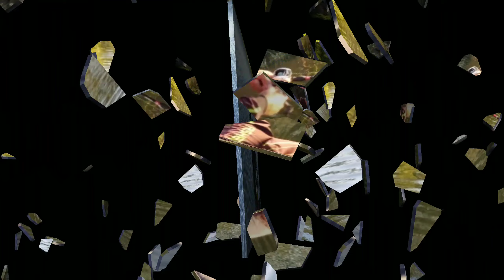NATUREZA PESCA CULINÁRIA MELHORES MOMENTOS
Pesca de praia ,na baía da Babitonga, aventura culinária receitas delíciosas
Fiquem com nosco.. obrigado
As meu incritos...